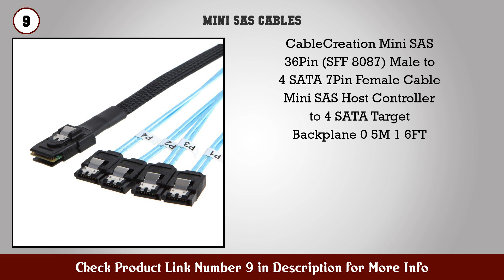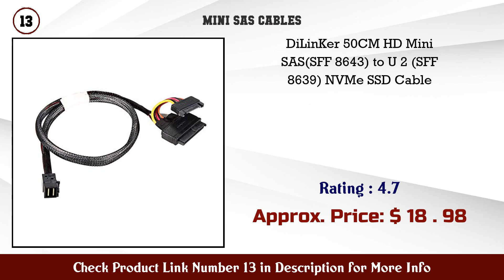Top 10 Mini-SAS Cables to buy in USA 2021 | Price & Review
Best Mini SAS Cables to buy in U.S.A

 Find the links below to buy these products:

 1. Cable Matters Internal Mini SAS to SATA Cable (SFF...

 2. DisplayPort to DisplayPort Cable 6 6ft iVANKY DP 1...

 3. CABLEDECONN Mini SAS 36 SFF 8087 to (4) SFF 8482 C...

 4. Dilinker U 2 to PCIe Adapter x4 PCIe for 2 5 U 2 N...

 5. CableCreation Internal HD Mini SAS (SFF 8643 Host)...

 6. CableCreation 2 Pack Short Internal Mini SAS SFF 8...

 7. QSFP (SFF 8436) to MiniSAS (SFF 8088) DDR Hybrid S...

 8. CableCreation External Mini SAS 26pin (SFF 8088) M...

 9. CableCreation Mini SAS 36Pin (SFF 8087) Male to 4...

 10. Mini DisplayPort to HDMI Cable iVanky 10ft(3m) Nyl...

 11. CableDeconn External HD Mini SAS SFF 8644 to SFF 8...

 12. CableDeconn SFF 8643 Internal Mini SAS HD to (4) 2...

 13. DiLinKer 50CM HD Mini SAS(SFF 8643) to U 2 (SFF 86...

 14. CableCreation Internal Mini SAS HD Cable Mini SAS...

 15. External Mini SAS HD 4X SFF 8644 to Mini SAS High...

 Content of this Video:

10 best products to buy Mini SAS Cables U.S.A

 Top rated Mini SAS Cables in U.S.A